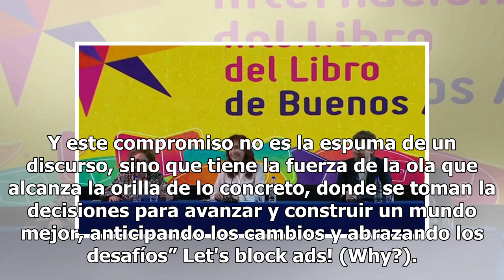Hernán Lombardi fue distinguido como Oficial de la Orden Nacional de la Legión de Honor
Pierre-Henri Guignard, embajador de Francia en la Argentina, le expresó a Lombardi: “Agradezco tu compromiso y, sobre todo, reconozco tu visión. Tienes la capacidad de proyectarte siempre en el mediano y largo plazo, al servicio del interés general de tu país. Y este compromiso no es la espuma de un...